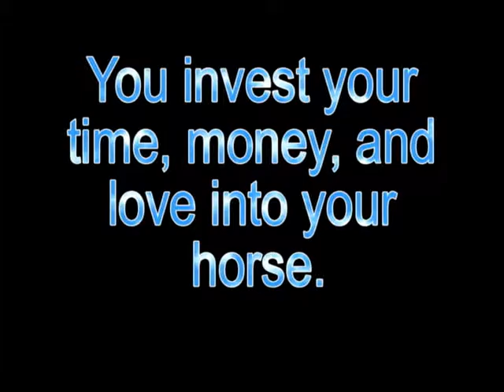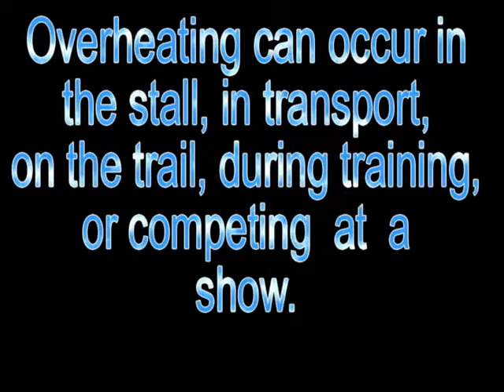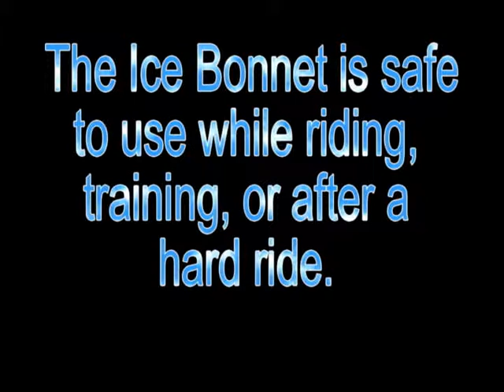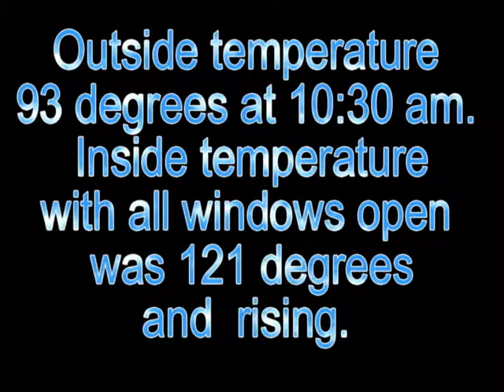Ice Bonnet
This is a new product that will quickly and safely cool down your over heated horse. It can also help keep your horse from over heating. Wonderful to use in the horse trailer, after a hard work out, or enjoy it while trail riding.